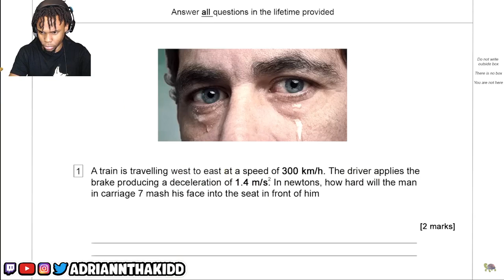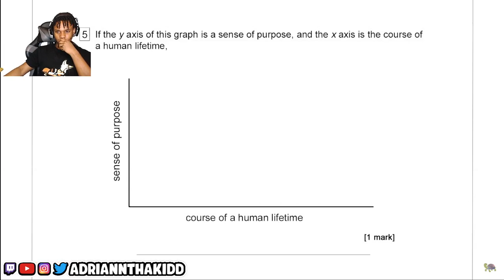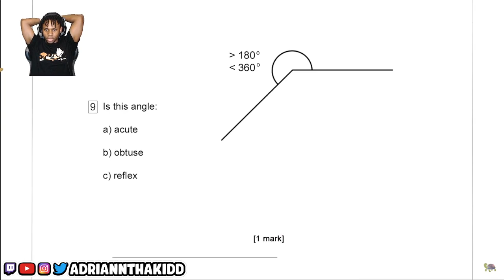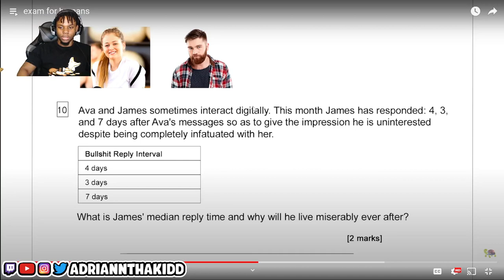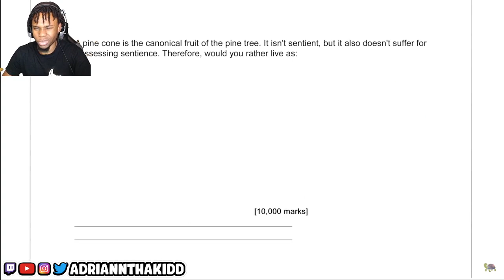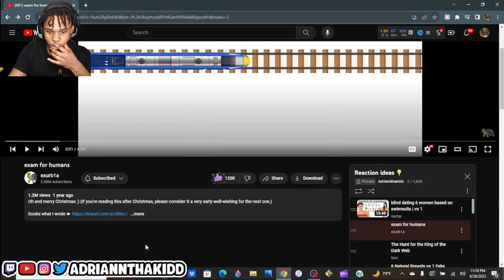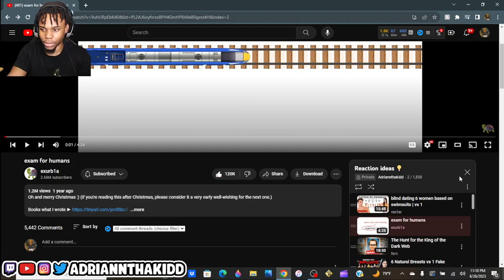I took an exam for humans...